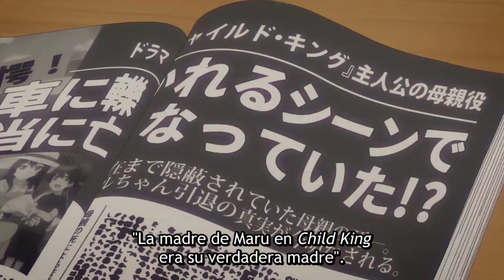La PESIDENTA no se la poene fácil a NAGATORO | La MorboZonaep 60